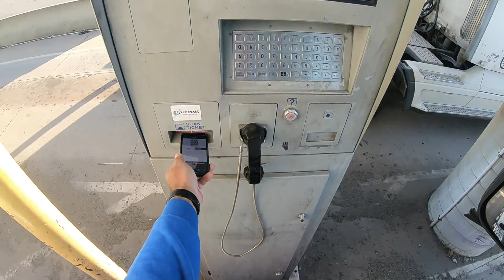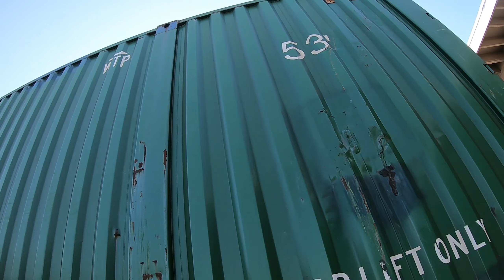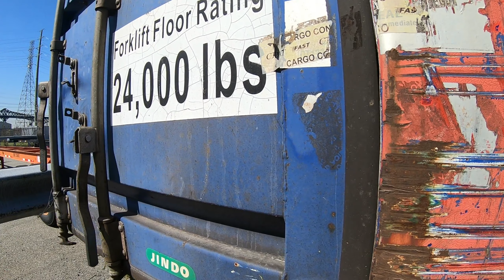On this day. A day with an intermodal truck driver was a easy day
Today was a quick day and fast evething went smoothly